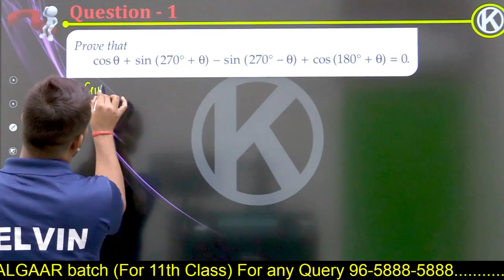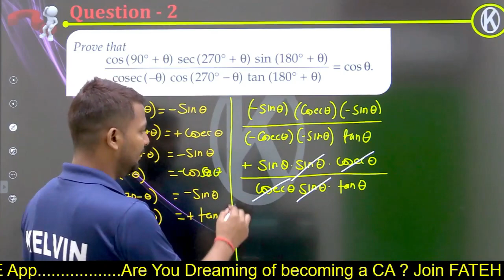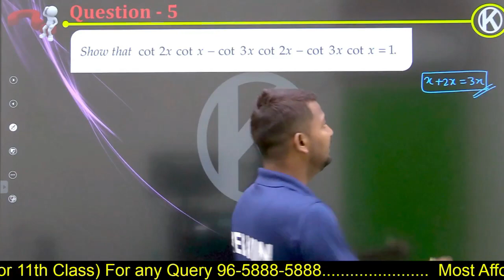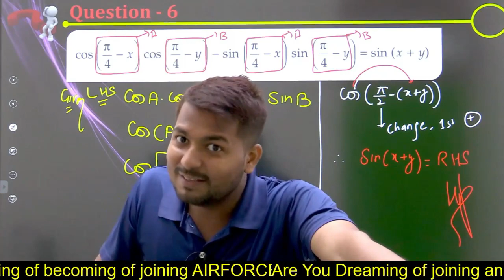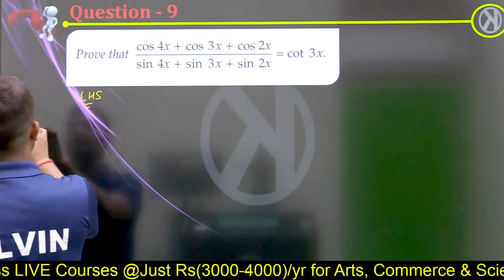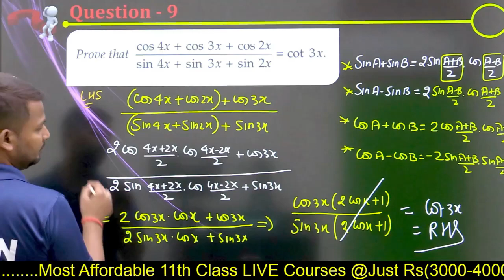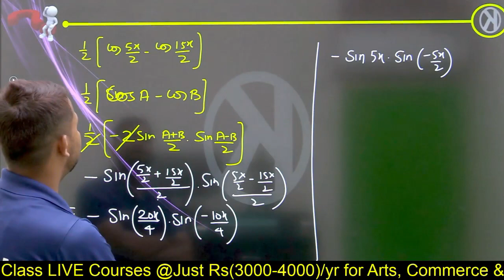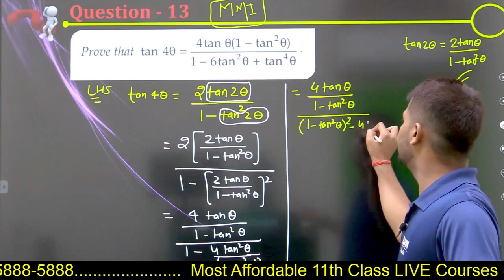#3 | Class 11 Trigonometry Important Questions | Part-3 | Class 11 Maths | Saurabh Sir | Kelvin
This series by Saurabh Sir is very important for 11th Class School Exams. After watching these videos, we are 100% sure that your topics will be cleared without any doubt.
This video is all about "Trigonometry Important Questions" from the chapter Trigonometry.